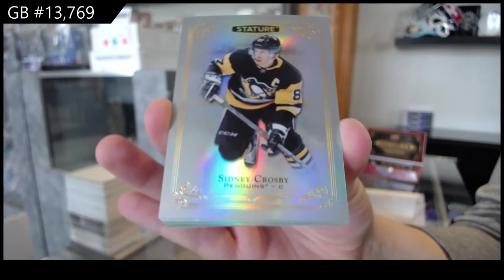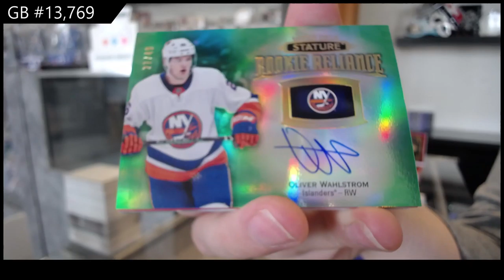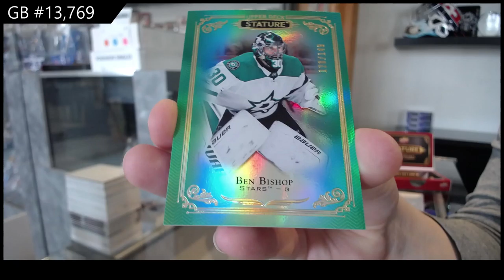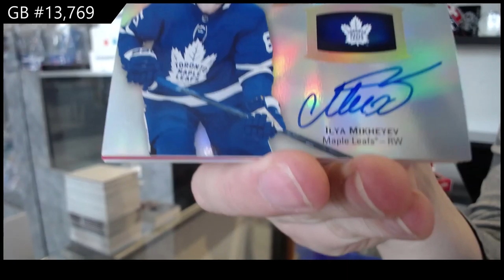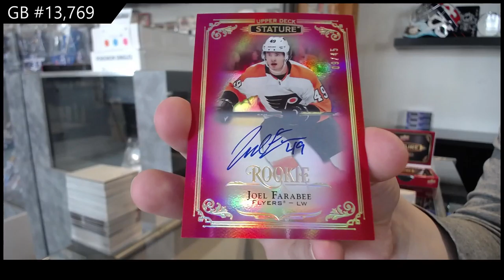19-20 Upper Deck Stature Hockey 3 Box Break - C&C GB #13,769